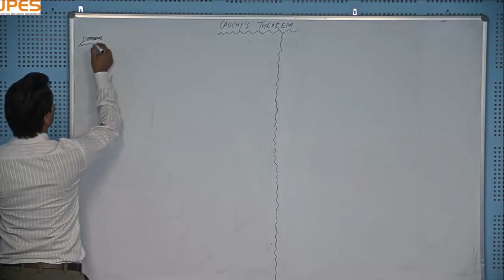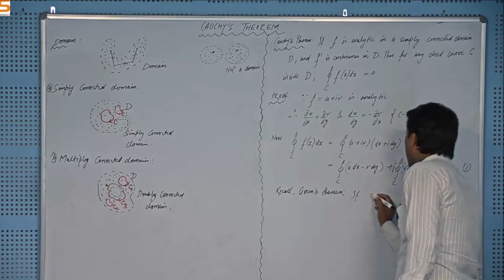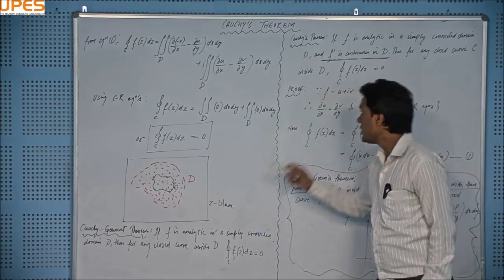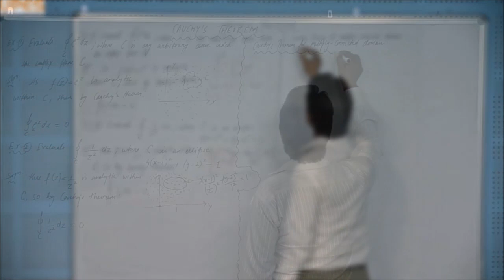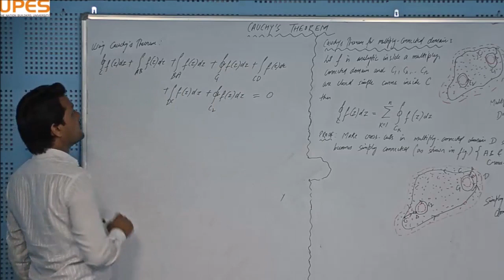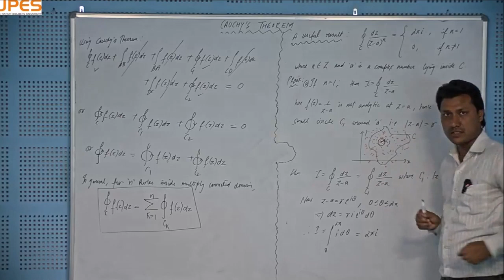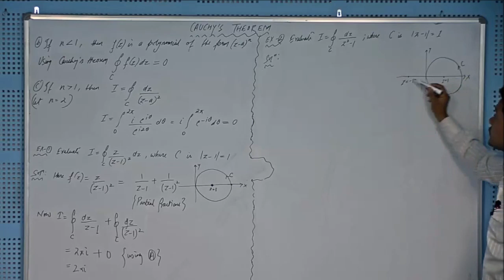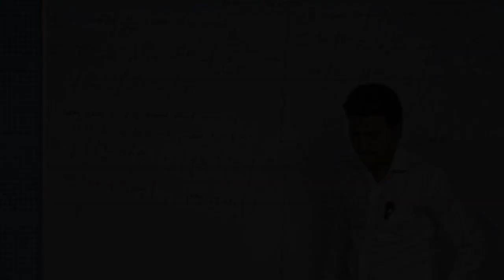COMPLEX ANALYSIS || Cauchy's theorem